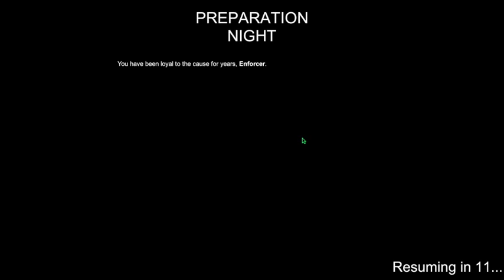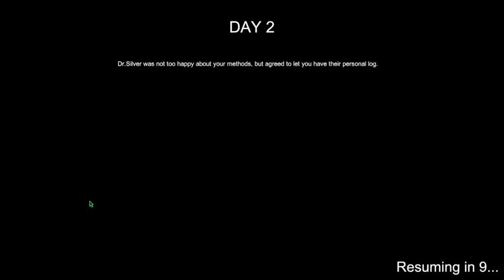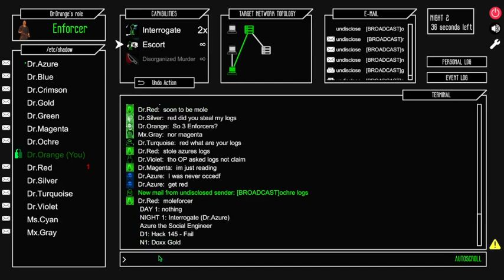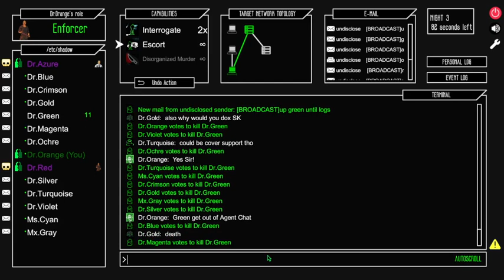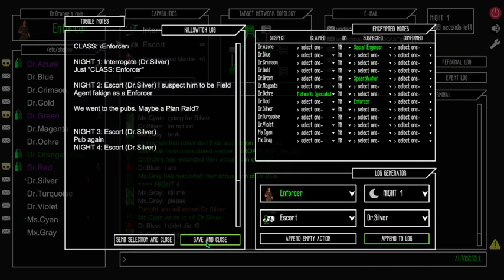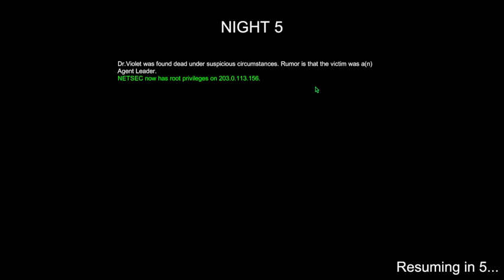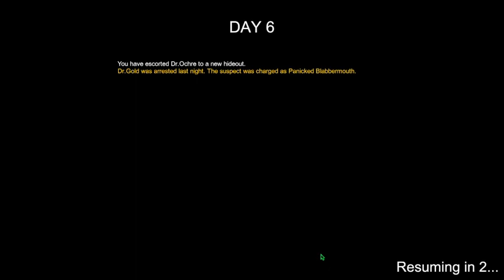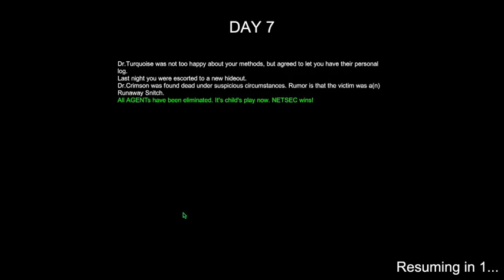After so long I got a win in untrusted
Not much untrusted videos i have, since some are private(livestreams) since the suspended stuff keeps happening. And this video is a bit old. Maybe 2 or 3 weeks old? Anyways I got another video coming out to finish all of my older content then I can record again.